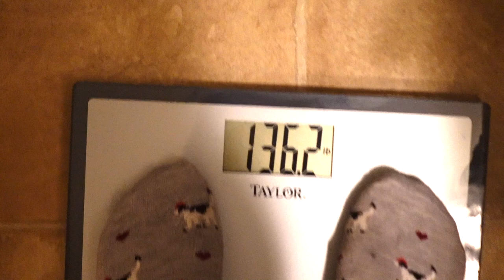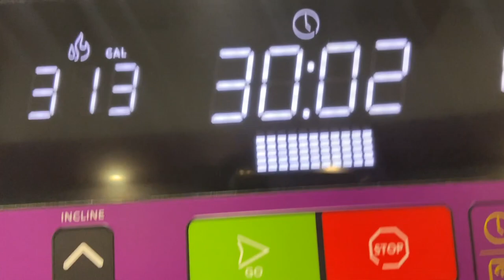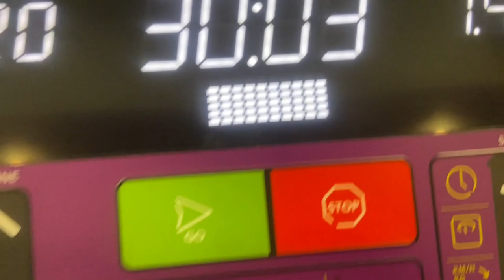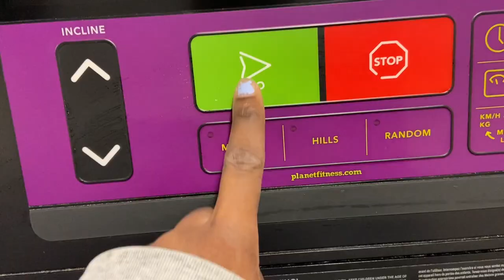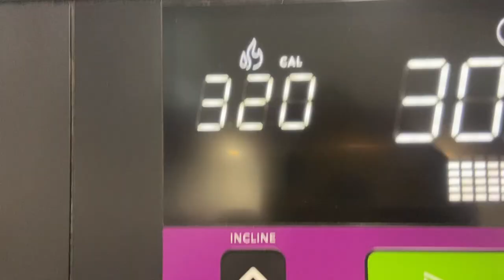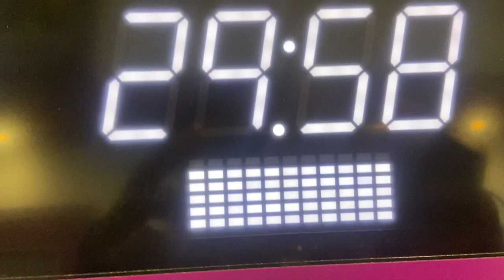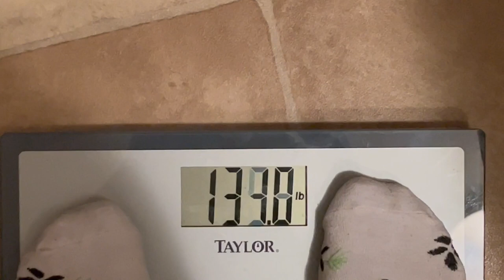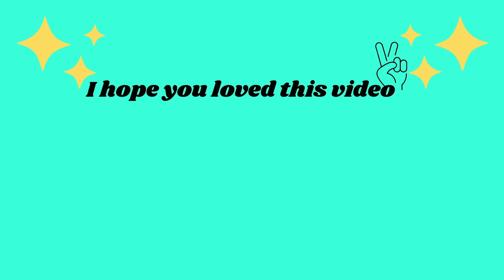I did 12-3-30 for 1 Month! Here’s What Happened | Lauren Giraldo Treadmill Routine!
Hey beautiful soul! So I decided to try the 12-3-30 workout created by @LaurenGiraldo  that everybody has been trying! I have been seeing all the wonderful results that everyone has had with this workout, and I’m trying to get in shape for hot girl summer so I figured why not give it a try! I did this workout for a whole month and Vlogged my entire experience so you could follow along on this journey and see my results! Take a look, & I hope this video gives you more insight into this if you wanna give it a try yourself! Enjoy!

Timestamps
0:10 - What is 12-3-30
3:05 - My starting weight
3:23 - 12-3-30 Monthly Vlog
10:58 - My weight by the end of the month
11:11 - Before & After Visuals
11:45 - Thoughts on my 12-3-30 experience & my opinion on if I think it’s worth it